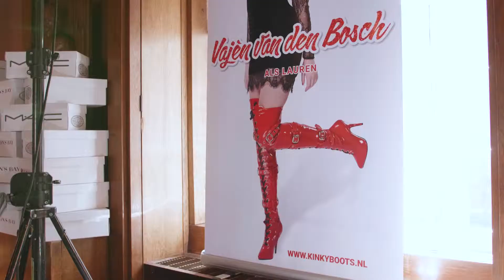Promo Kinky Boots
De hilarische en ontroerende Broadwayhit Kinky Boots komt naar Maastricht. De hoofdrollen worden door niemand minder vervuld dan Vajèn van den Bosch (On your feet, Grease), Naidjim Severina (The Lion King) en Jonathan Demoor (Soldaat van Oranje). Kinky Boots is een met prijzen overladen feel-good musical over nieuwe kansen en jezelf kunnen zijn. Met swingende choreografieën en nieuwe muziek van wereldster Cyndi Lauper. 26 november t/m 1 december bij Theater aan het Vrijthof